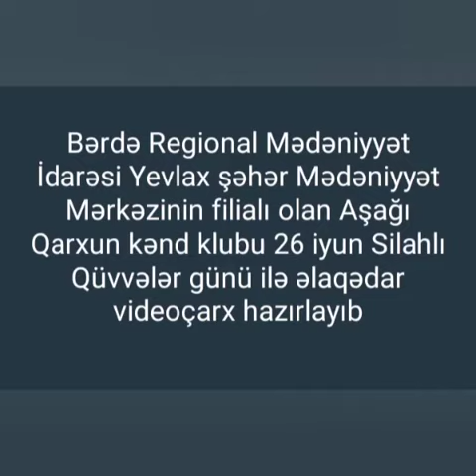Yevlax şəhər M.M filialı olan Aşağu Qarxun kənd klubu 26 iyun Silahlı Qüvvələr günü ilə əlaqədar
Bərdə Regional Mədəniyyət İdarəsi Yevlax şəhər Mədəniyyət Mərkəzinin filialı olan Aşağu Qarxun kənd klubu 26 iyun Silahlı Qüvvələr günü ilə əlaqədar videoçarx hazırlayıb